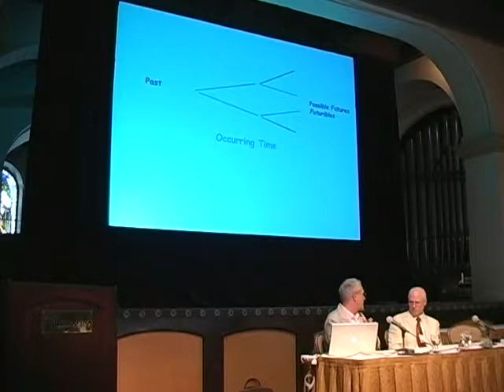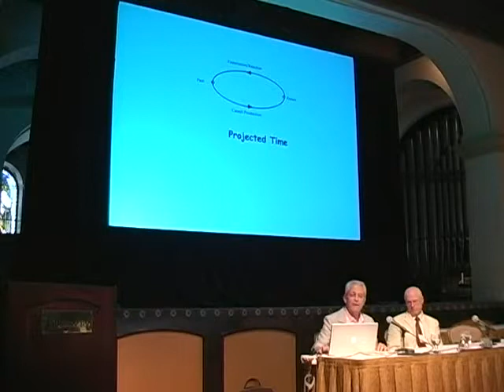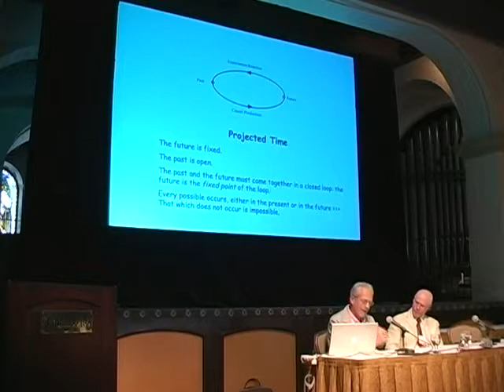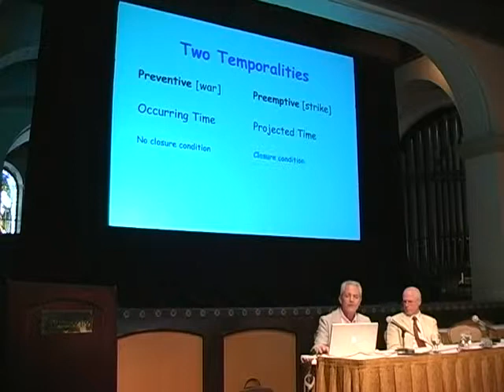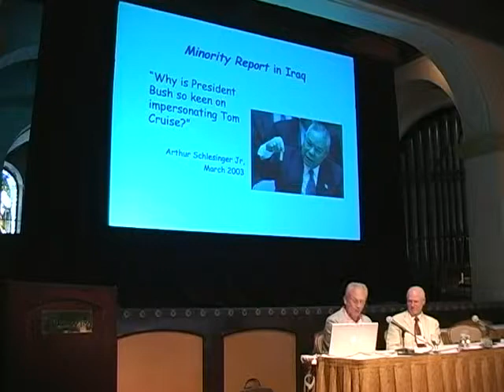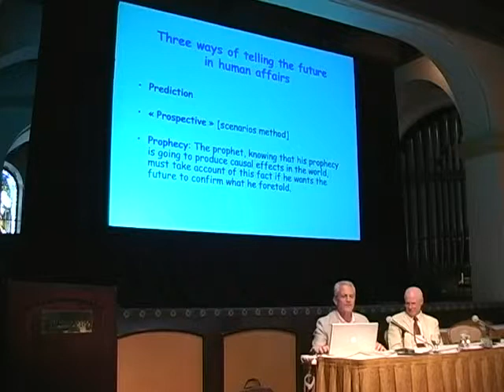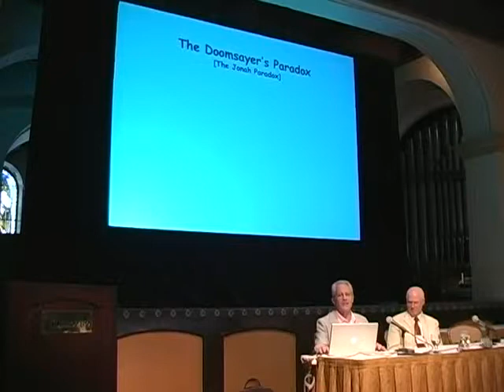Jean-Pierre Dupuy - Rehabilitating the Prophet of Doom - 7 of 8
Jean-Pierre Dupuy analyzes the anticipation of apocalypse in contemporary culture.  Part 7 of 8.  Lecture given at the Colloquium on Violence and Religion (COV&R) meeting at Riverside, California in June 2008.